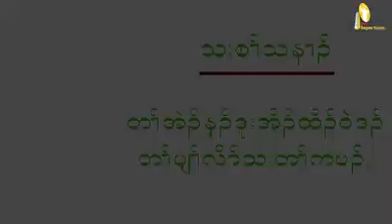Youth Program 19.3.2019